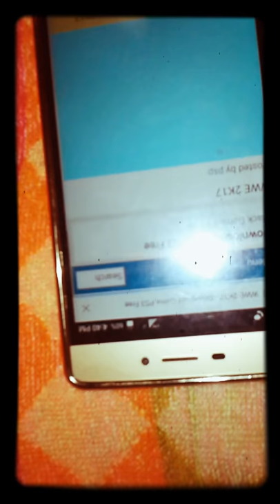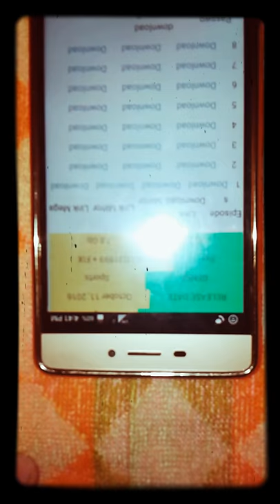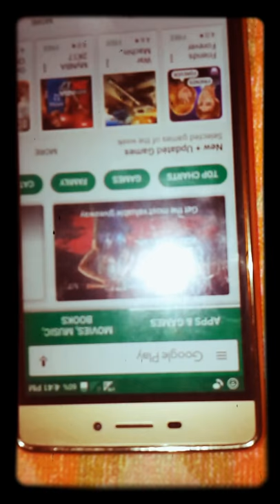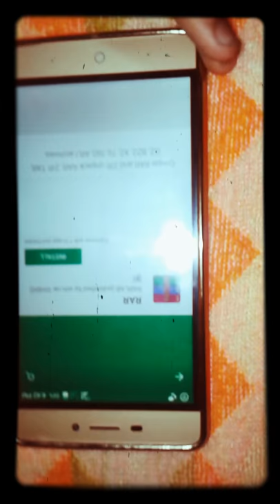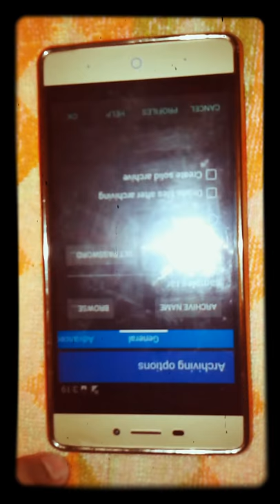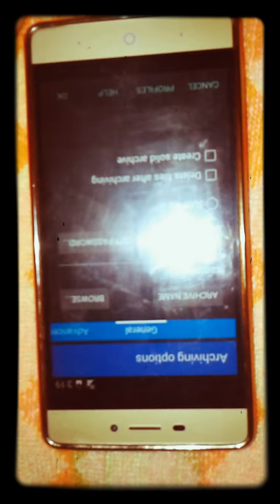How to download wwe 2k17 |kar loo TV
In this video i going to show that how to download wwe 2k17. First go to your any browser and search ps3 game download than open the of wwe 2ķ17-ps3 game free. Than scrolldown than click to the first download option and than click to link download. And than it will start downloading. And than go to play store and search ppsspp and than install it than search rar. And install it. When your download complete than extract it from rar